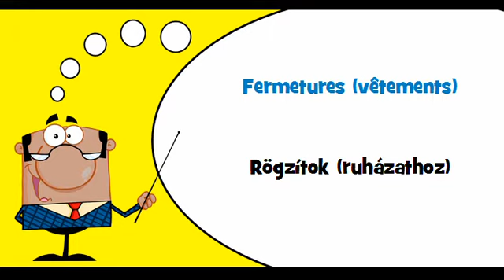VOCABULAIRE FRANÇAIS HONGROIS # Thème = Fermetures vêtements